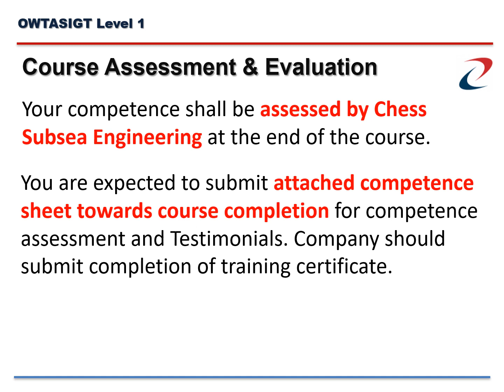Offshore Wind Turbines Architecture & System Integration for Offshore Graduate Engineers & Technicia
Offshore Wind Turbines Architecture & System Integration for Offshore Graduate Engineers & Technicians (OWTASIGT) Level 1